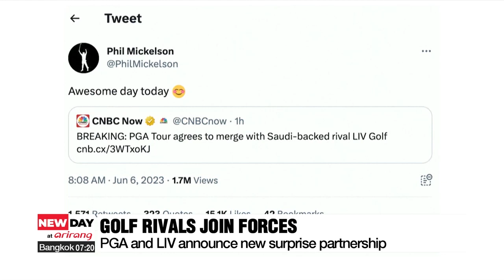PGA Tour and LIV Golf announce new surprise partnership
PGA 투어-LIV 골프 전격 합병

The PGA Tour announced on Tuesday that it will merge with rival LIV Golf.
The new surprise partnership will also include Europe's DP World Tour, and will form "a new collectively-owned" entity aimed at "unifying the game."
The US-based PGA and its Saudi-backed rival have been at odds since LIV launched in June last year.
The PGA filed a series of legal disputes against LIV.
It accused LIV and its financial backers of interfering in PGA business by offering its players millions of dollars to break their PGA contracts.
The PGA temporarily banned players that participated in LIV events and even considered a lifetime ban.
The new partnership announcement has drawn criticism from some golf players and the families of the 9/11 terrorist attacks who accuse the PGA of hypocrisy.

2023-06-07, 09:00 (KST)